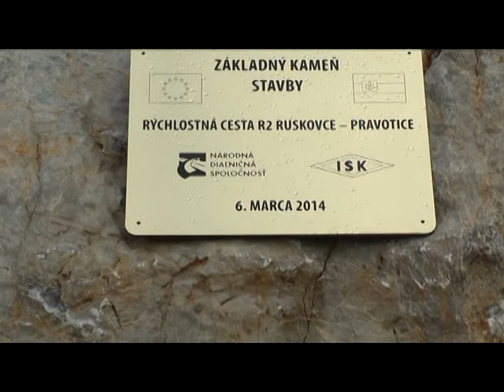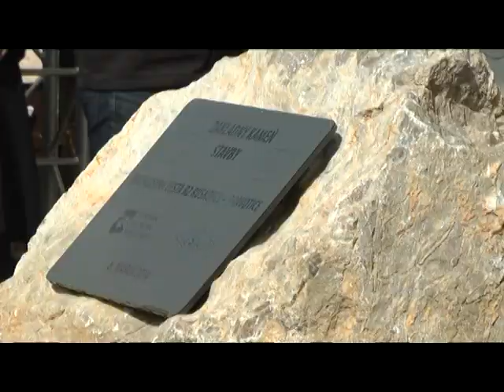14 03 13 R2 Poklepanie zakladneho kamena